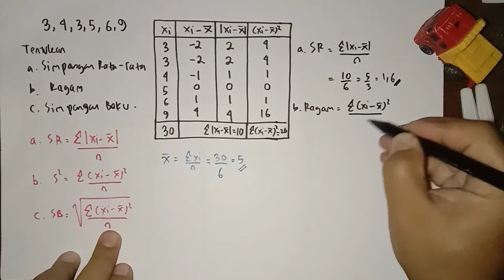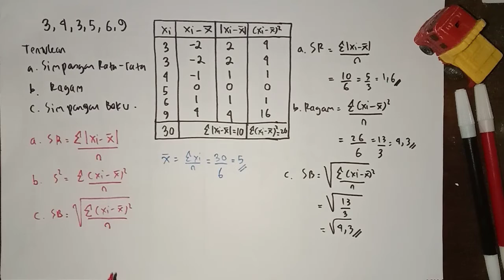Menentukan Simpangan Rata-rata, Ragam, Simpangan Baku Data Tunggal Bab Statistika Kelas 12 SMA